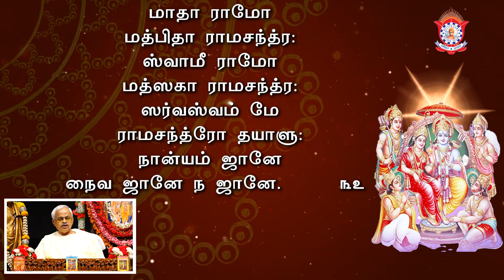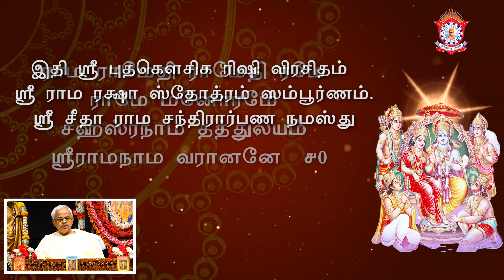Sri Rama Raksha Sthothra | Sri ramaraksha Stotra with Tamil Lyrics| by Rev. Doctorji, Divine Park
Rev Doctorji reciting Sri Rama Raksha Stotra received from Lord Shiva by Budhakoushika Rishi, 1500 years ago who spent 72 years in the area of Divine Park, really a shock proof hymn for all the difficulties in the Universe.